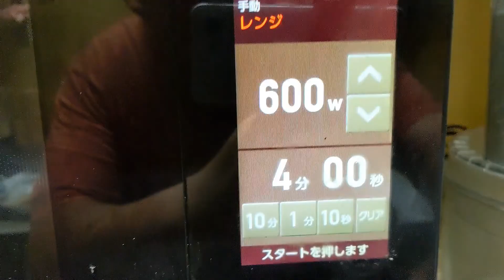蓮根のチーズ蒸し 作り方！レンジで簡単でシャキシャキと旨味を効かせた絶品おつまみ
今回は、電子レンジで簡単に作れる
蓮根のチーズ蒸しの作り方！

1度買うと余りがちな蓮根！
少しあれば絶品のおつまみが作れちゃいます。

食感がシャキシャキとし
チーズを絡めて仕上げるので旨味とコクが加わり、凄く美味しい一品です。

パッと電子レンジで作れるのも嬉しい
後一品って時や！おつまみに
速攻作れて便利です。

【材料】

蓮根 5cmほど

麺つゆ 大さじ1

【作り方】

①蓮根の皮も剥きと、3mm幅の半月切りにし
酢水に5分浸けてアク抜きする！

②麺つゆに、おろしニンニクを加え混ぜ合わせておく！

③耐熱皿にアク抜きした蓮根とチーズを入れ
全体的に混ぜ合わせる

④③にサランラップをして、電子レンジ600wで3〜5分加熱する！

⑤チーズが溶け蓮根に火が通ったら仕上げに、
②を回し掛ける

お好みで黒胡椒や一味唐辛子をかけると
更に美味しいよ

シャキシャキの歯ごたえが残る蓮根に
チーズが絡んで旨味アップ

パンチの効いた！ニンニク麺つゆが
全体に絡んで美味しい「おつまみ」に！

簡単に作れるのに美味しく
止まらない一品です
余った蓮根の消費にもオススメなので

【チャッキーの簡単料理ブログも書いてます！】